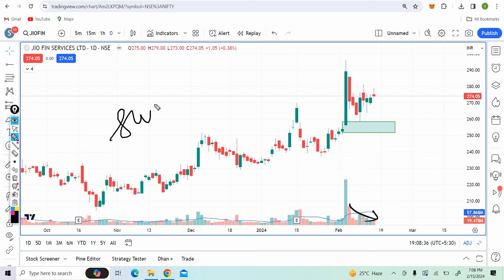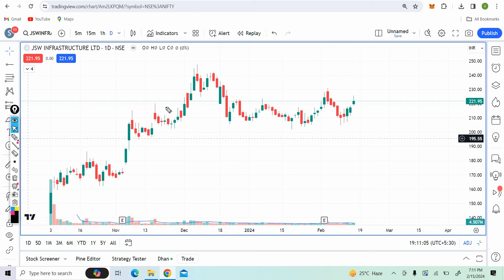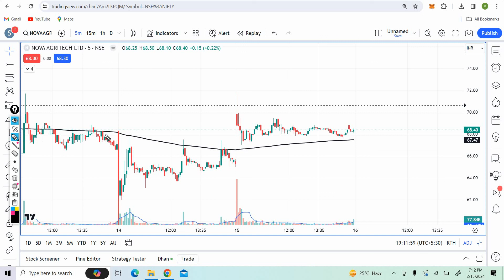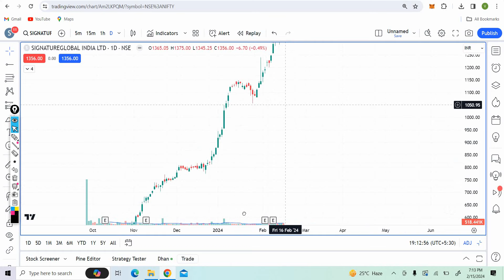Nova Agritech share news || JSW Infra share news || Jio Fin share latest news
In this video I Have done fundamental analysis as well as technical analysis on Nova Agritech.